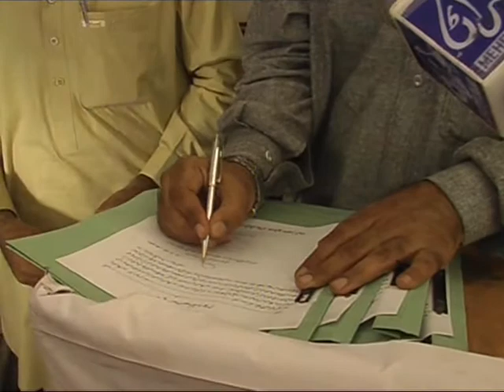Tando Jam Press Club Oath Ceremony.mpg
Office bearers of Tando Jam Press Club taking oath of their Office